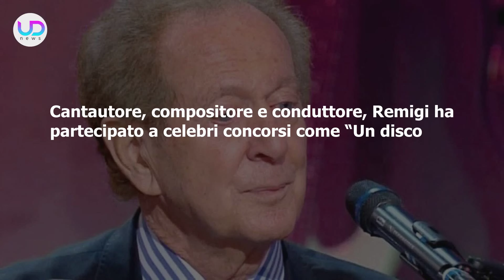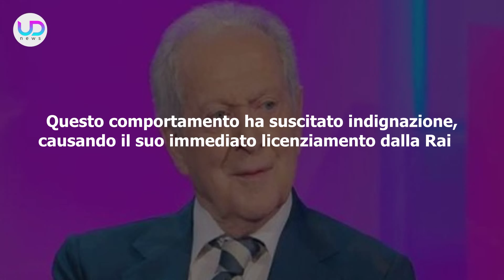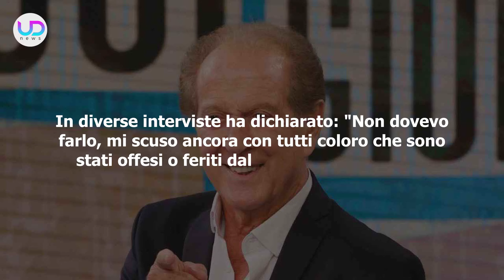Memo Remigi, Sparito Dalla Tv: Ecco Che Fine Ha Fatto!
Memo Remigi, dopo lo scandalo e l’addio alla TV, si racconta: pentimento, scuse e un ritorno inaspettato. Scopri cosa fa oggi il celebre cantautore italiano.